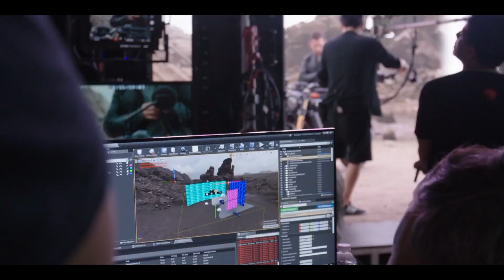Virtual Production The Documentary Trailer